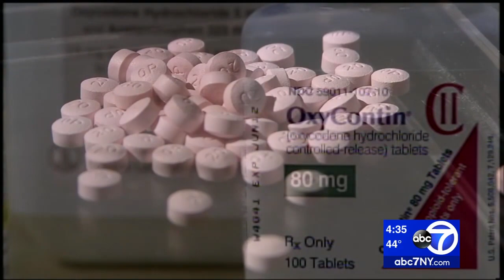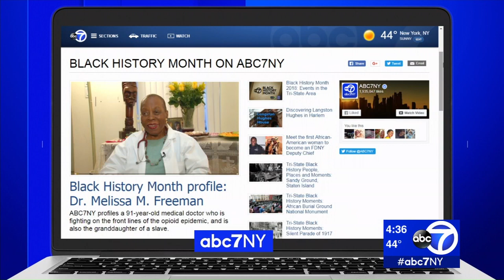Black History Month profile: Dr. Melissa M. Freeman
In honor of Black History Month, abc7NY is profiling significant contributors to the African American community.

Dr. Melissa M. Freeman is a 91-year-old medical doctor who is on the front lines in the fight against the opioid epidemic. Freeman finished medical school in 1955 and has practiced medicine since 1961.

The Bronx native is also the granddaughter of a slave in Virginia. Her maternal grandfather, Albert B. Walker, was separated from his mother at the age of 7. When the Emancipation Proclamation was signed, he was told he could return to his mother.

Her grandfather later moved north to New York City, where Dr. Freeman's parents eventually bought the home she where grew up in the Willamsbridge section of the Bronx.

NEW HERE? –